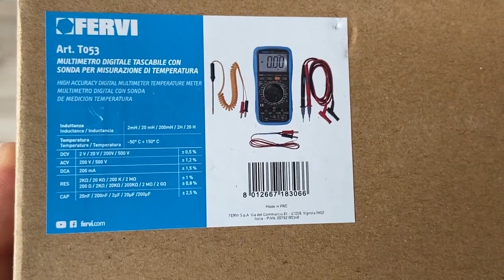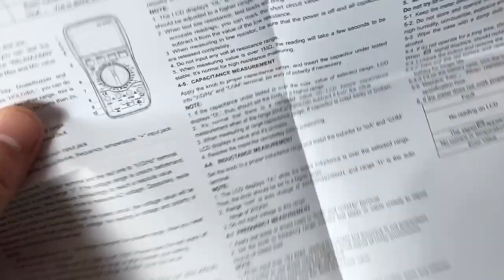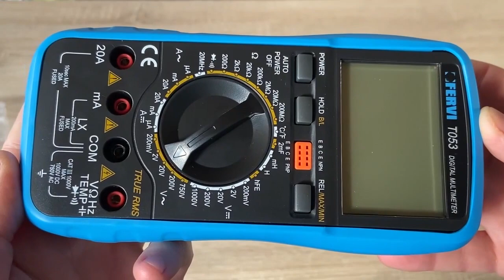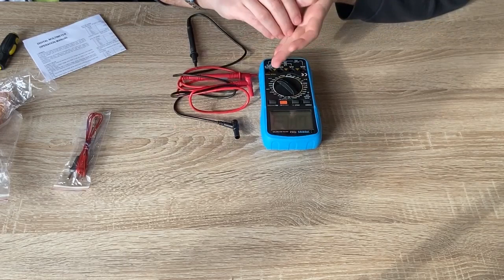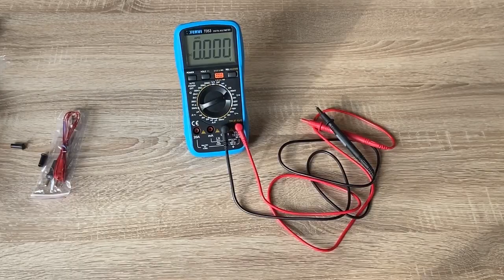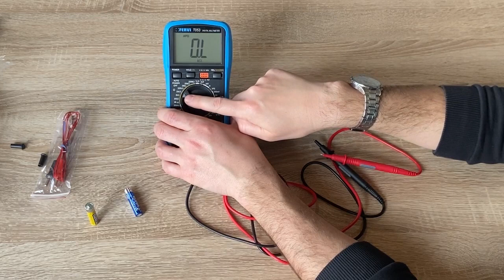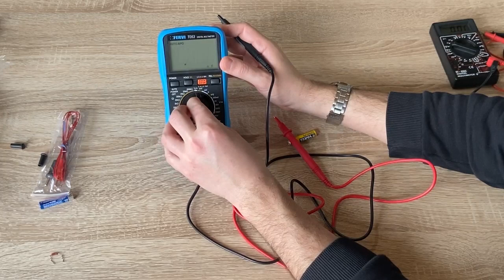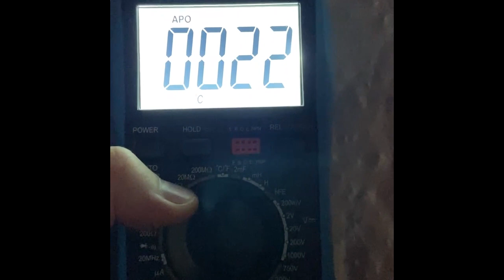Unboxing & Revew Fervi T053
Във видеото ще видите разопаковане и кратко ревю на дигитален мултиметър Fervi T053